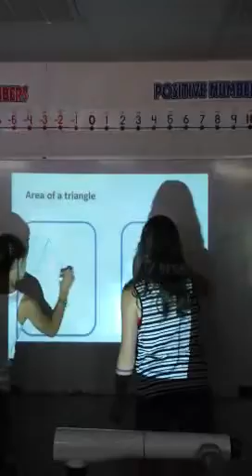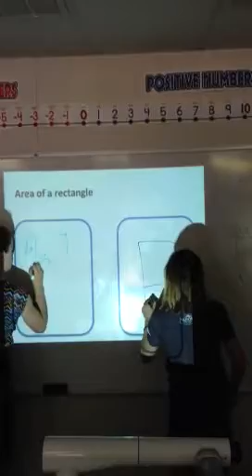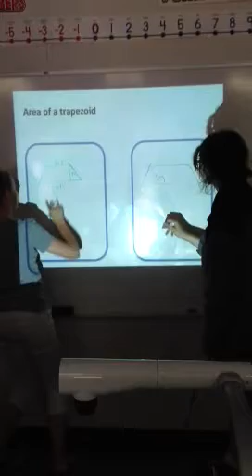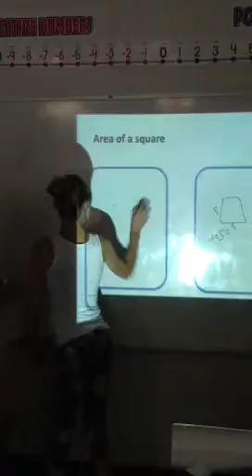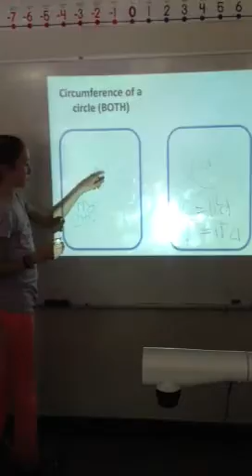Draw It! Geometry Formulas Game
WL